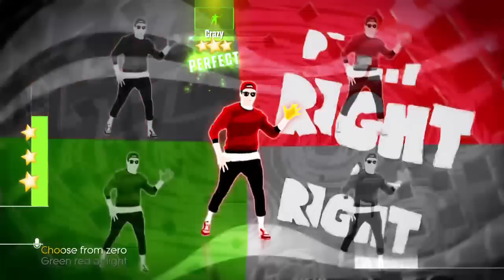Just Dance 2016 - The Choice Is Yours - 5 stars